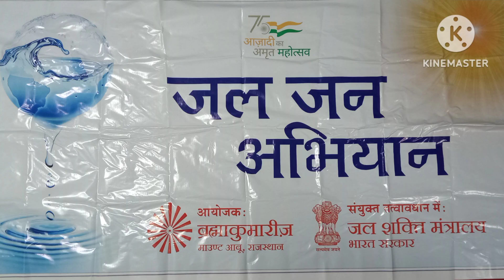जल जन अभियान PEACE PALACE JAIPUR